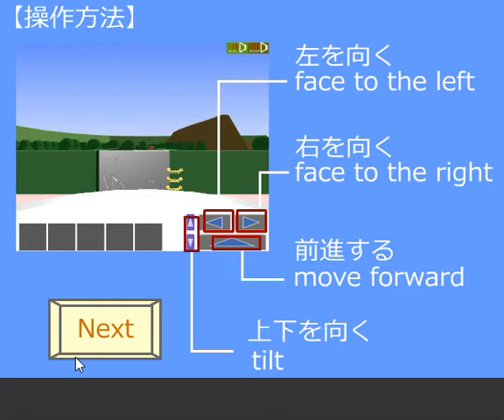[Nagamochi] The Dragon's Table Escape 2 Walkthrough